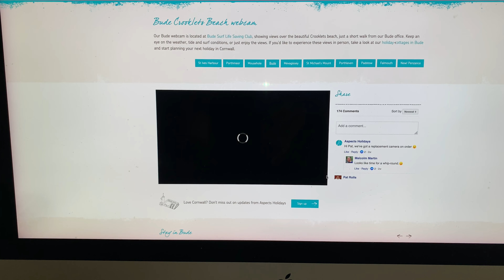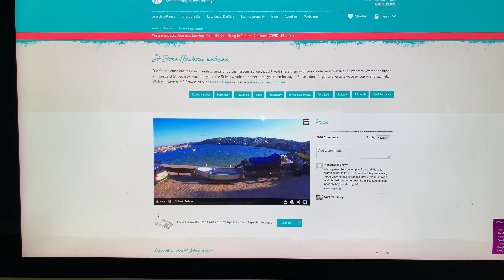Webcam 1st lockdown.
Not a trail from the weather modification planes, so perfect weather for months. Wish it was like this again as it was reality weather, how it used to be before the geoengineering from modified jet fuels to flood the planet and cash in on the devistation it is causing. CLIMATE CHOAS MADE BY THE FIDDLERS.